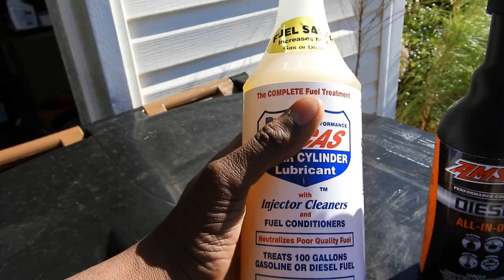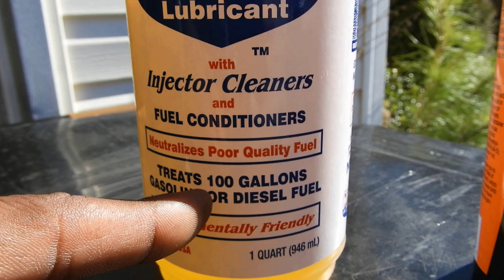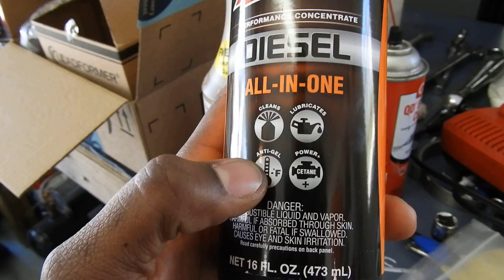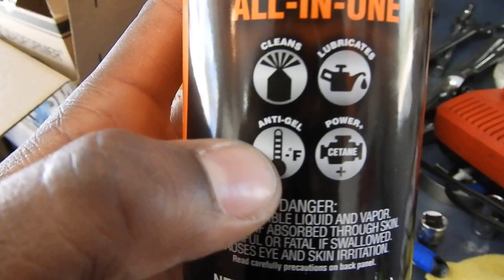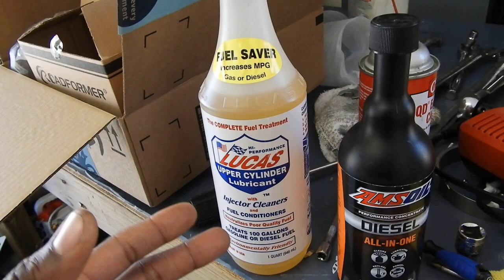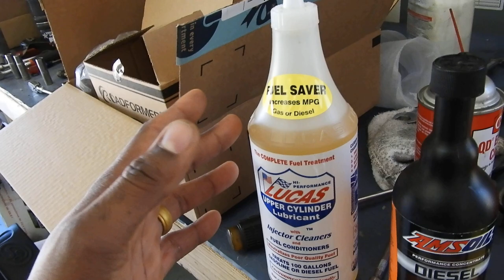Why You SHOULD Run DIESEL FUEL ADDITIVE!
GET $100 OFF EVERY COMPLETE TURBO KIT & DIRECT BOLT IN TURBO WITH MDC DIESEL!

*5IN STRAIGHT PIPE EXHAUST
*4TH GEN TOW MIRRORS
*VISION ROCKERS 412 20x12
*AMP TERRAIN GRIPPERS A/T 35X12.50- B01E0QBTVI